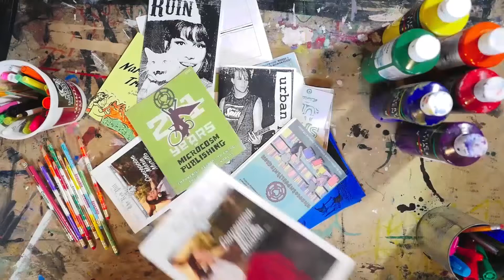Zine Maker: Jenna Maurice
Meet zine maker Jenna Maurice. Learn more about using zines in the classroom at FromAtoZine.com.